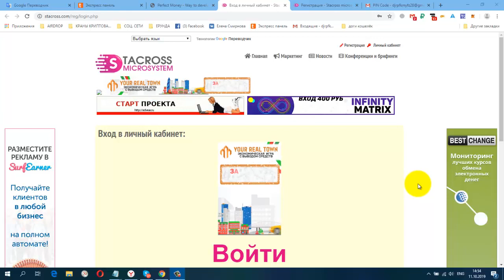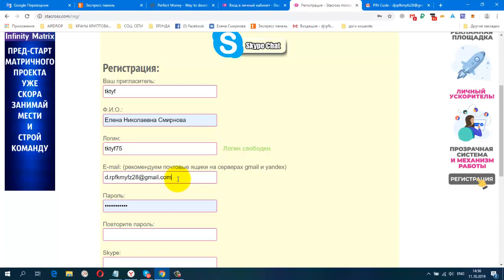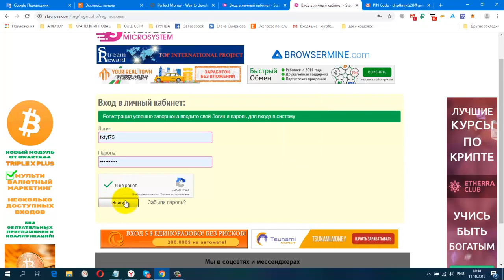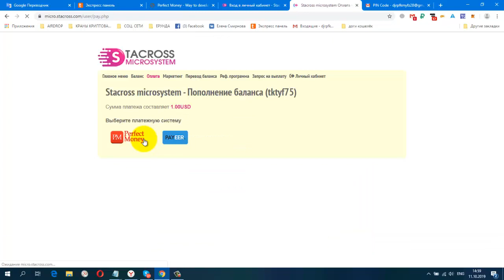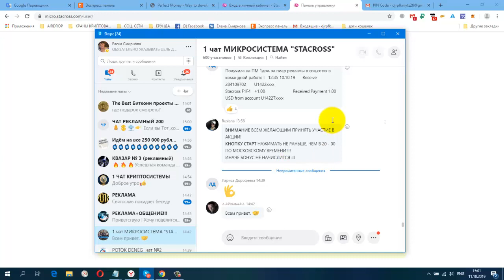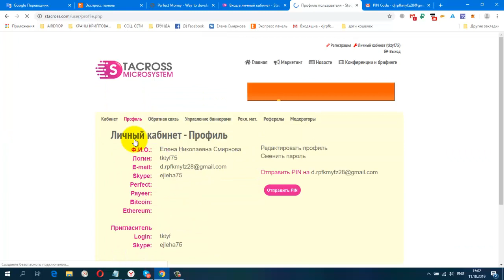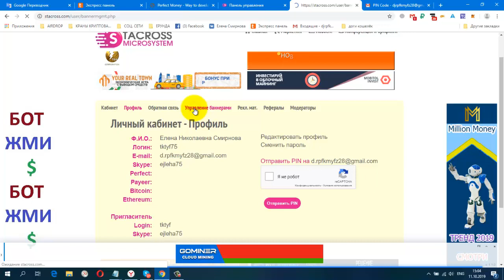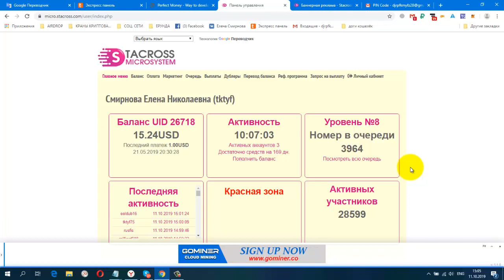СУПЕР STACROSS АКЦИЯ 11 10 19 в 20 00 по мск Получи 25$! Делаю Мульти Аккаунт ПРИГЛАШАЮ!